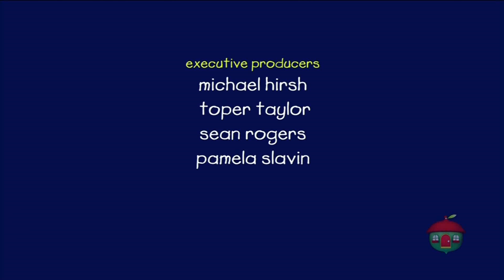Caillou S5E18 - "Helping Mrs. Howard; Caillou's Fun Run; The New Girl"